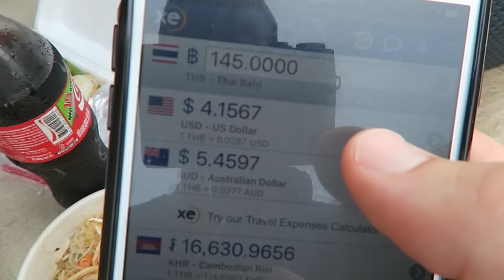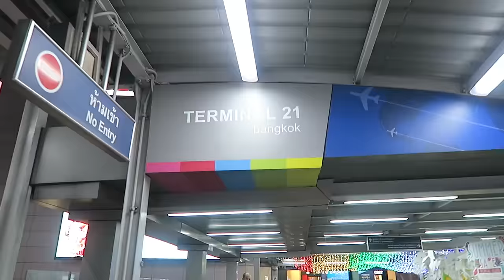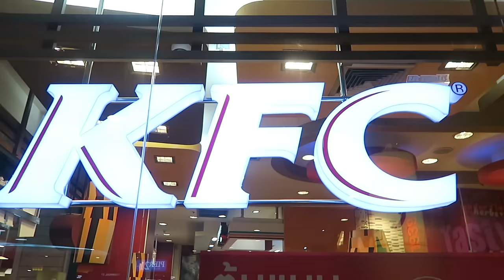Bangkok's Unsung Heroes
The whole reason we came to Bangkok a third time was to meet Anne and Bonita - two women who have devoted their lives to girls who are for SALE on the streets of Bangkok, Thailand. They began the Home of New Beginnings where girls live, learn, and love. They now have a future & hope because of the selflessness of these incredible women we had the privilege of spending time with.

[MORE details of this AWESOME organization in the next vlog.] :)

We'd be remiss not to give credit to give credit to the following youtubers who have inspired this channel! +caseyneistat +mr ben brown +funforlouis +migrationology +thepointsguy